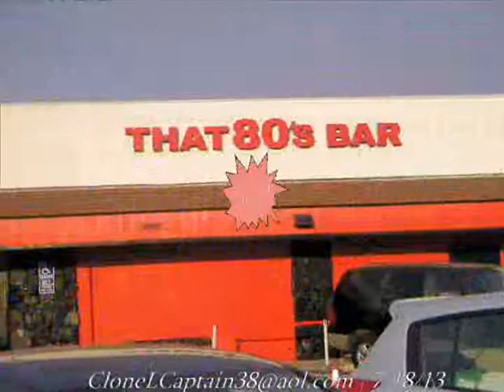2 of 6 - A Flock of Seagulls (That 80's Bar) Montclair, ca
That 80's Bar
10555 Mills Ave

A Flock of Seagulls performs. 7-18-13
In this video, they perform "Rainfall", followed by "The More You Live, The More You Love"

Be sure to look for more of these videos with more performances by A Flock of Seagulls at "That 80's Bar".

Songs performed:
1. Modern Love Is Automatic. Video 1
2. Hearts on Fire. Video 1
3. Rainfall. Video 2
4. The More You Live, The More you Love. Video 2
5. Naked (new song). Video 3
6. She Won't Let You Down (new song). Video 3
7. Nightmares. Video 4
8. Space Age Love Song. Video 4
9. Telecommunication. Video 5
10. Wishing (If I had a Photograph of You). Video 5
11. I Ran (So far Away). Video 6
12. Transfer Affection. Camcorder battery died. No Footage.